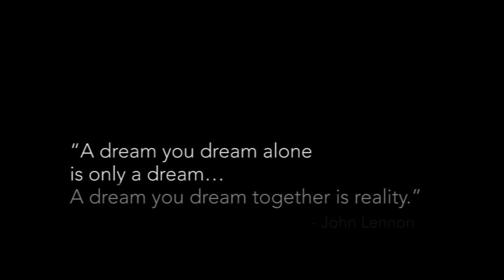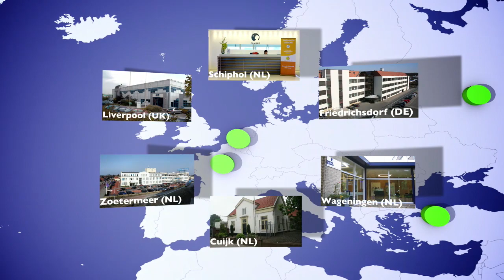Nutricia Research - Utrecht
"A Dream Has Come True". In the brand new Research Centre in Utrecht, Nutricia Research employees give us a glimpse of their new workplace.

Op het Science Park in Utrecht is maandag 30 september het state-of-the-art Danone Innovation Center, Nutricia Research, geopend. In dit centrum zullen 450 medewerkers onderzoek gaan doen in innovatie in baby- en medicinale voeding.
We maakten een video waarin de medewerkers met trots hun nieuwe werkplek toelichten.